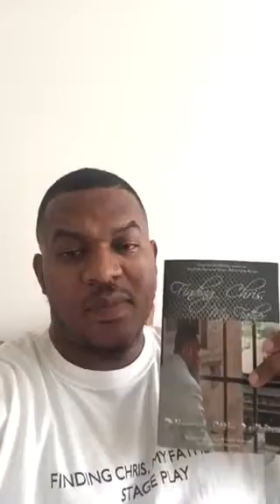Vincent Ellis White "Divine Purpose"